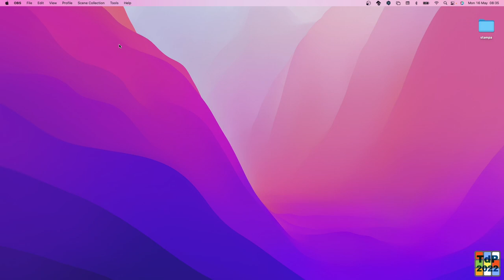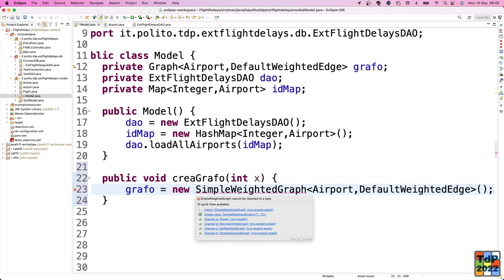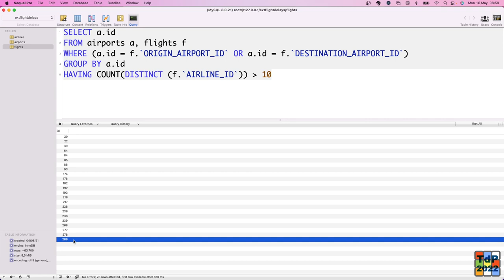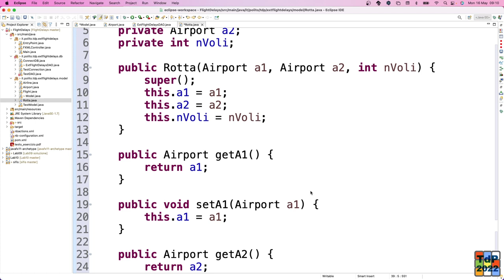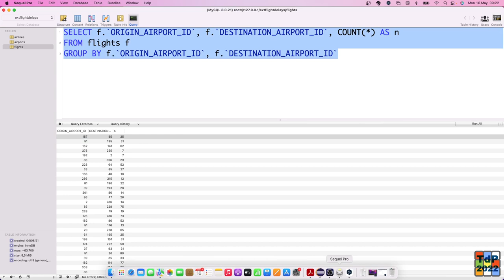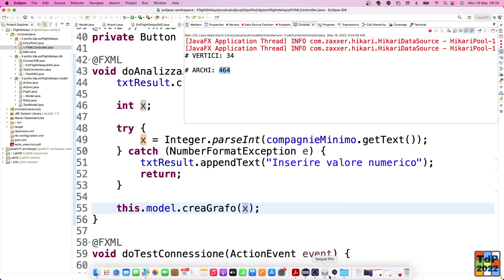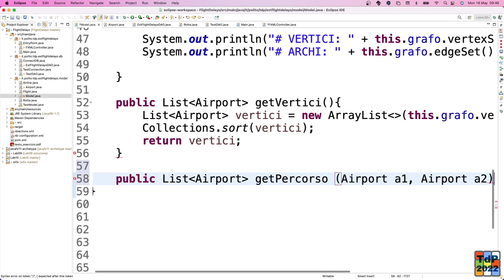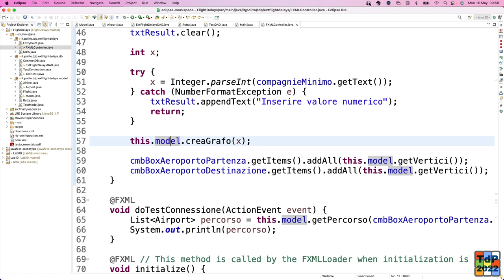TdP-2022-L29: Esercizio sui grafi (FlightDelays)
Lezione 29 del 16/05/2022: Esercizio sui grafi (FlightDelays).